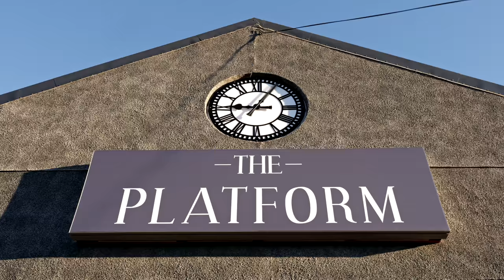Christmas at The Platform | Macduff